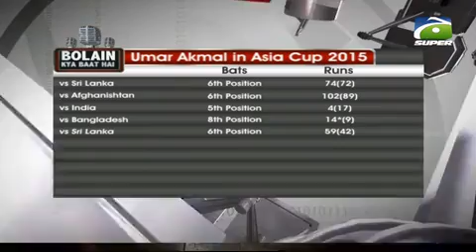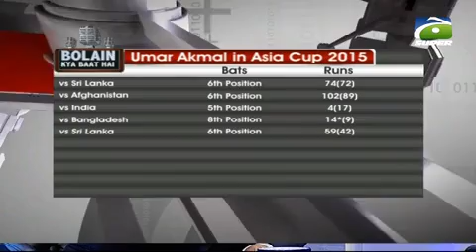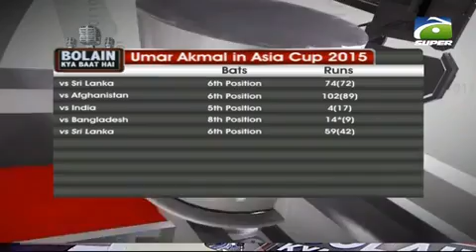Bolain Kia Baat Hai 23-August-2017 Part 03 | GEO SUPER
BKBH is one of the flagship shows of Geo Super. It is a platform where viewers can interact directly with the guests’ panel and participate in the ongoing discussion by asking questions and sharing their views about the topic under discussion. Join in and participate in the discussions on sports from around the world.

Host: Waheed Khan
Monday - Thursday at 10:00 PM - LIVE